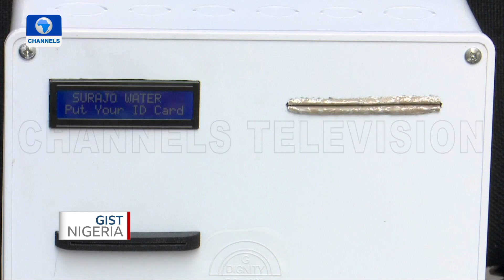Surajo Ismaila Addresses Water Crisis In His Community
A young Nigerian, Surajo Ismaila has invented a Subscription -Based Water Dispenser to make water distribution more efficient and sustainable for his rural Community in the outskirts of Abuja, Nigeria's federal capital territory.

The fabrication enthusiast says he would like to take his innovation initiatives to greater heights and urges Government and private organizations to help him achieve this dream.